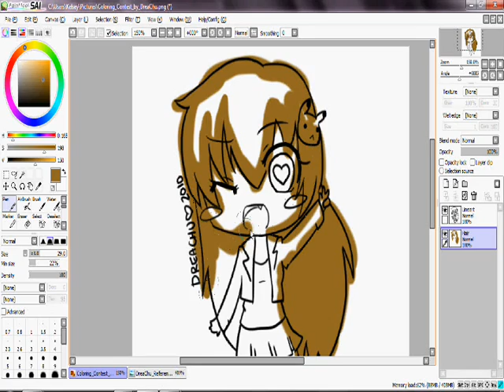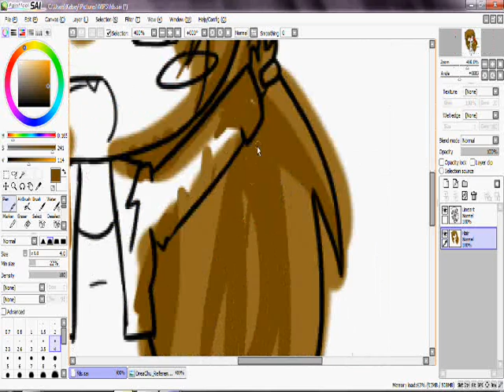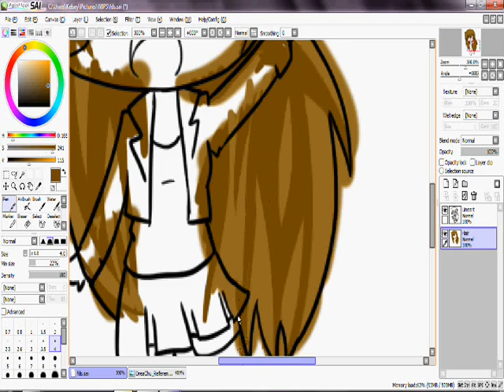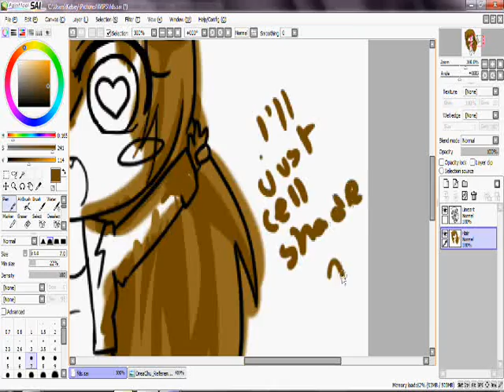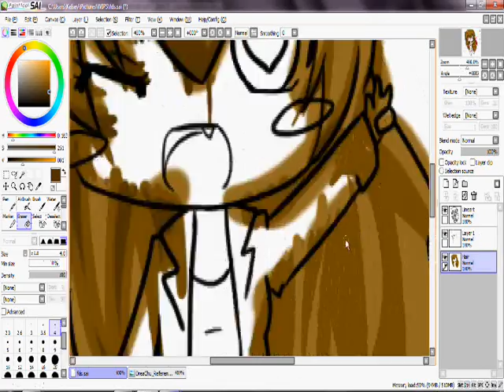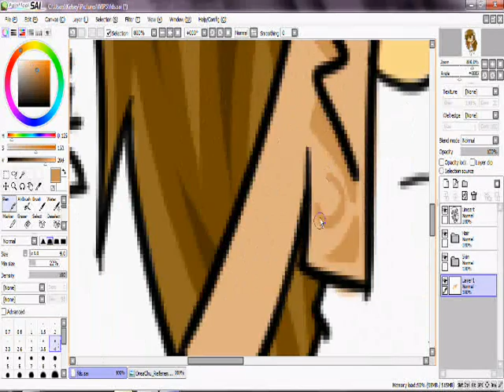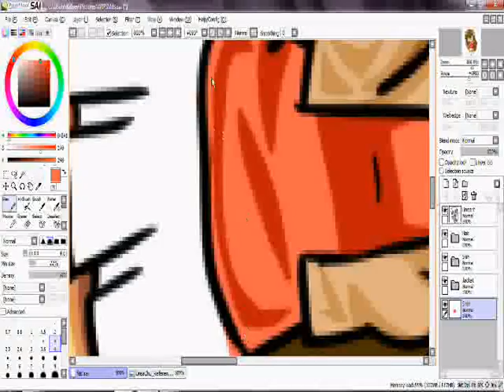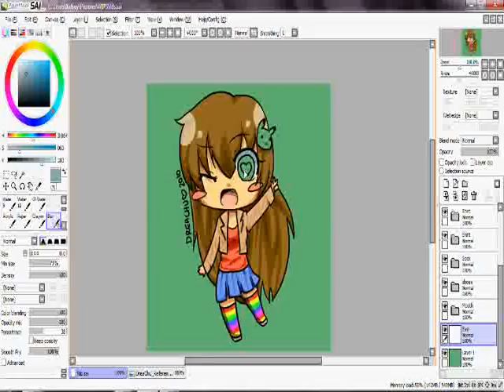Speed Paint*DreaChu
I forgot to keep uploading speedpaints.. but I swear I'll do it for every picture I can now that I remember! D:

Sorry for taking up 8 minutes and 35 seconds of your time coloring a chibi, but if I sped if up anymore it looks spazzy.

Yeah, I'm kind of on artblock and since MissDreaChu had a coloring contest on dA I thought I'd enter, since coloring helps..

Now to restart my comp because it's getting laggy.